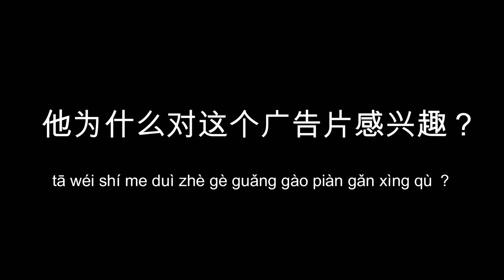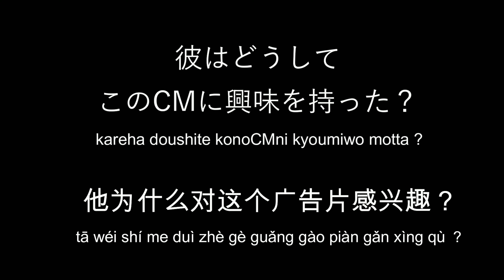彼はどうしてこのCMに興味をもった？ 【ドラマで学ぶ中国語】２話の⑤ ドラマ「五星大飯店～ファイブスターホテル～」